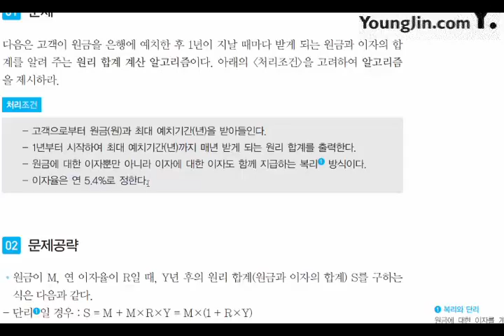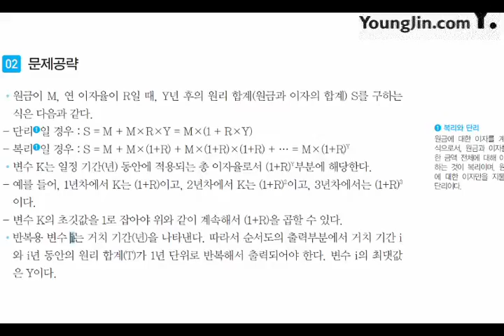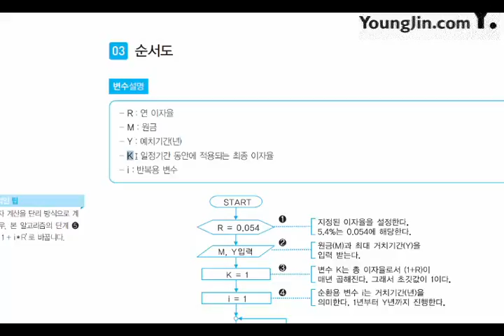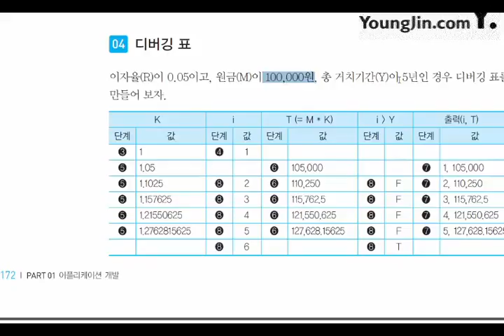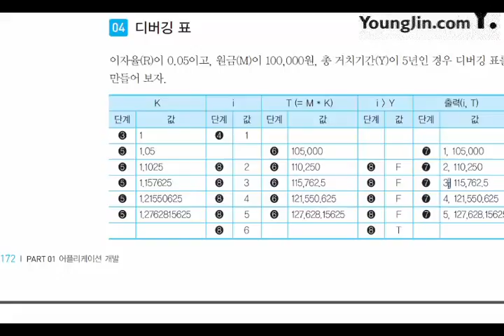2017 어플리케이션 개발 실무 응용 알고리즘3